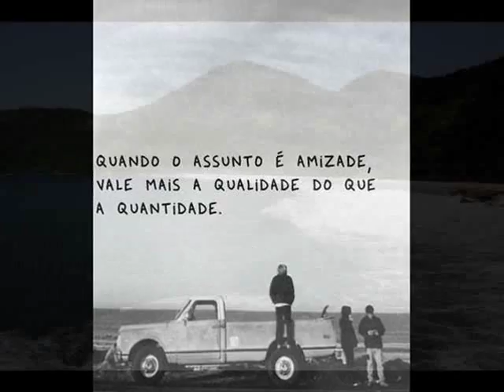Jack Johnson - Symbol in my Driveway